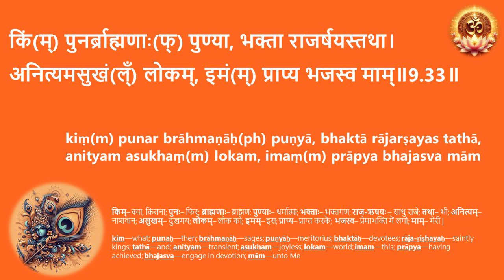09 33 श्रीमद्भगवद्गीता - अध्याय ०९ - सीखें गीता जी - सरलीकृत श्लोक उच्चारण अनुस्वार सहित